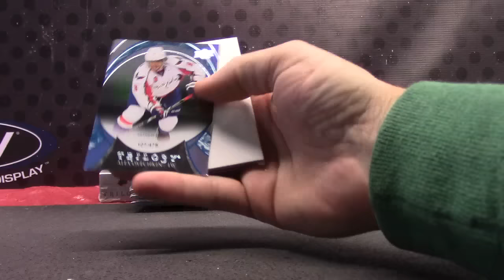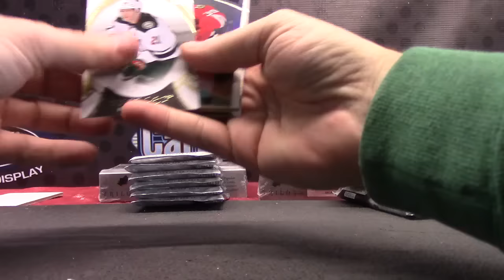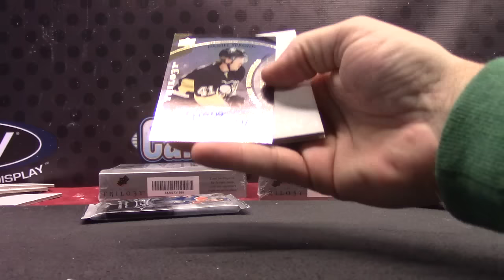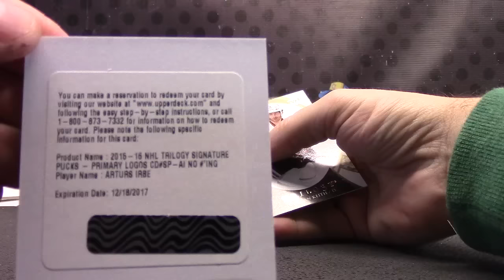Simon's 2015/16 Trilogy Hockey Box Break